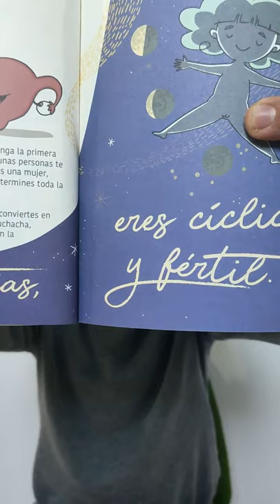Vulva | O noso dicsionario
Veña, veña, que xa chegamos á letra v. Nesta ocasión imos falar de... 😳 siii. 😏 deso de ahí abaixo... 🙄 si a vulva.

Ilustracións: "La regla mola si sabes como funciona". Anna Salvia e Cristina Torrón.

Fala: Alberto F. Boo
Fala, guión, grava e maqueta: Antía M. Abal